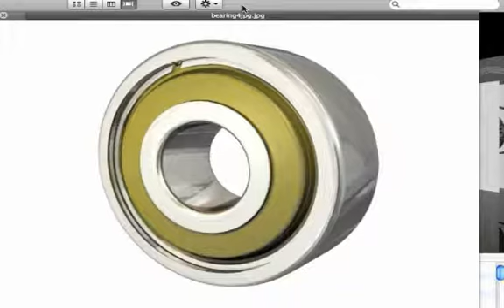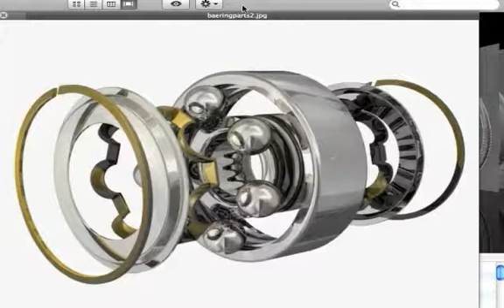Tutorial Blender (Engineering models) - 01. intro